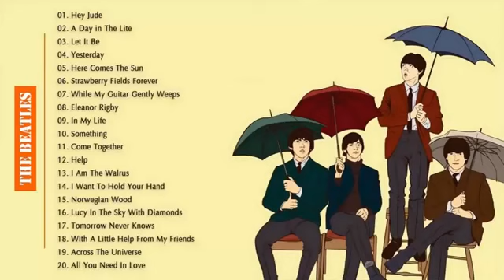The Beatles Grandes Exitos Album Completo 2020 - Top 100 Mejores Canciones De The Beatles 2020